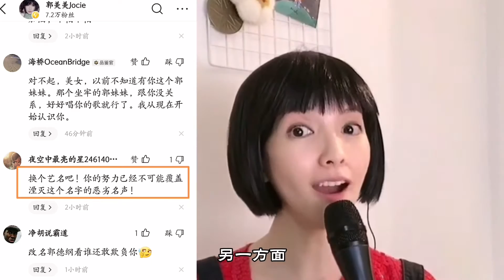新加坡女歌手因同名而背锅11年，发文恳求：给个机会行吗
4月6日晚，新加坡女歌手郭美美发文暗示因名字遭遇区别对待，并先后艾特了三个电视节目组。 2011年以来，受某个90后同名炫富女的持续作死行为影响，郭美美事业大跌的同时，亦经常会收到一些不明真相群众的指责和谩骂。 4月6日，郭美美委屈地发文恳求大家再给这个名字一次机会，给自己一个机会。